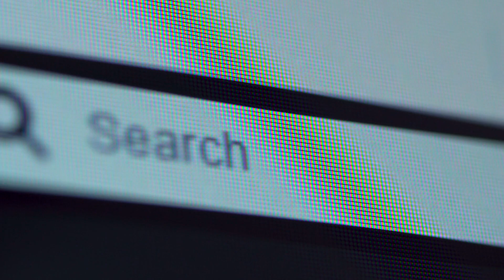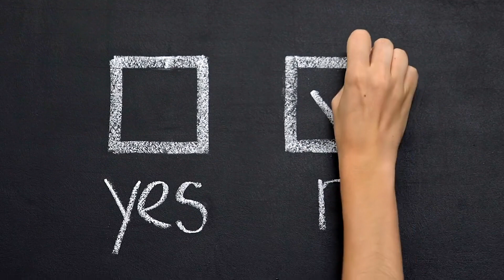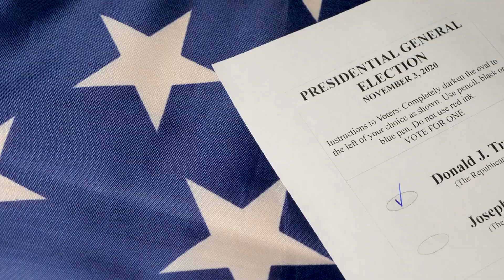Decoding Trump's Journey to Victory in 2024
Discover how Trump is once again dominating the political landscape in the US as he gears up for the 2024 presidential election. Find out how his campaign is stirring up controversy and support, mirroring the polarized environment of recent years. Don't miss the latest updates on Trump's winning formula and how he is outshining Haley in key states!